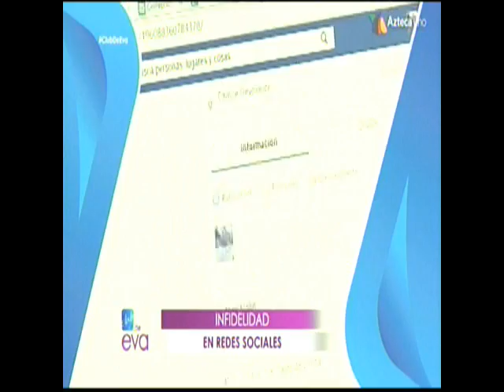Jennifer Nacif ,Infidelidad en Programa Club de Eva Por TV Azteca